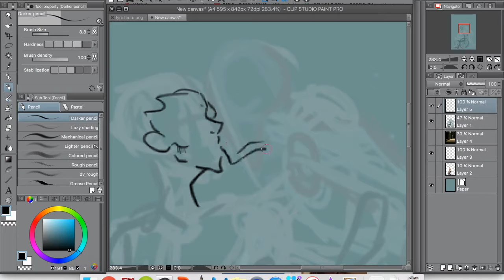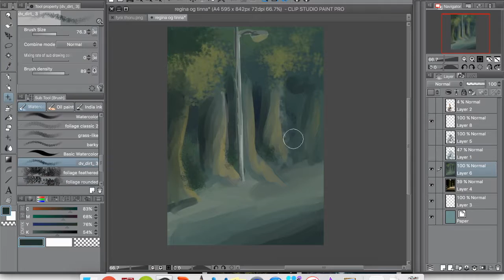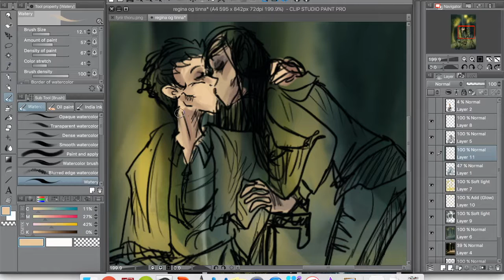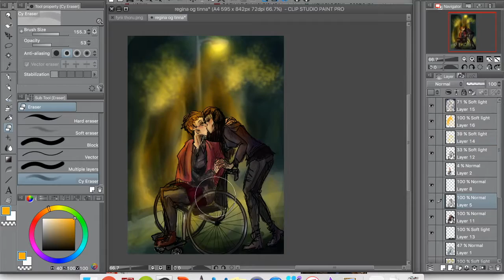Reginna speedpaint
My favorite werewolf couple. ^^
These lovelies are from another LARP I'm in, and I just adore them.

Regina and Tinna = Reginna. :3

Song: Á annan stað - sung by Salka Sól